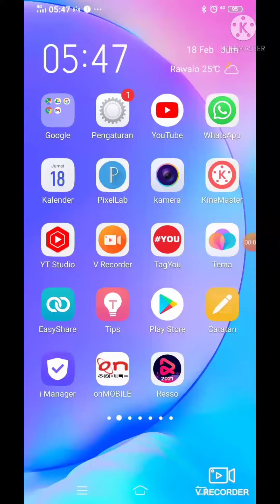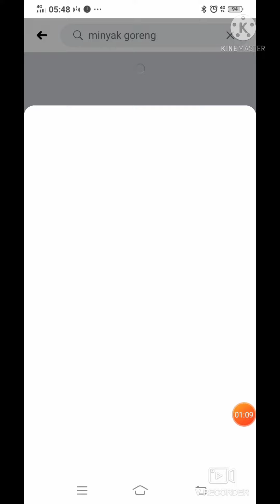Cara Dapat Minyak Goreng Murah Di Facebook